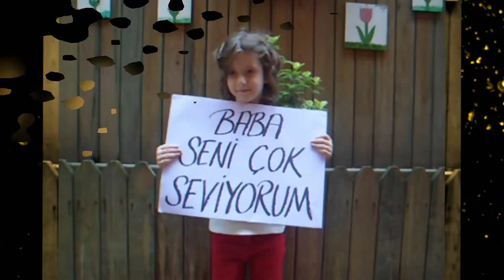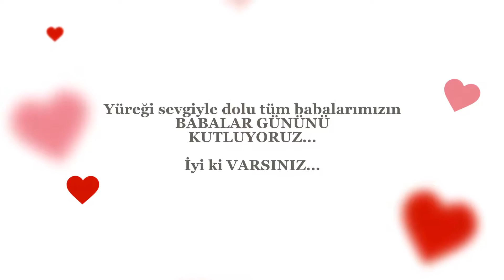Babalar Günü 3 ( 2015-2016 ) İpekböceği Anaokulu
İpekböceği Anaokulu 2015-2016 Eğitim ve Öğretim Yıl Sonu Müsameresi Babalar Günü Slaytı 3...